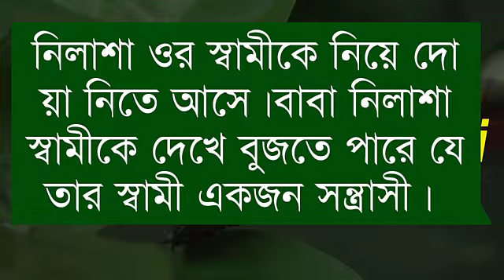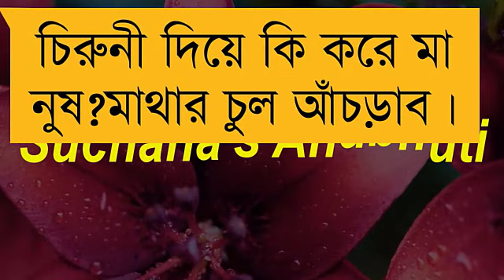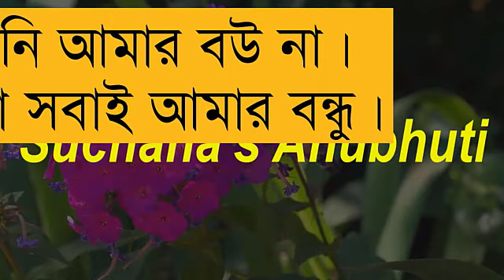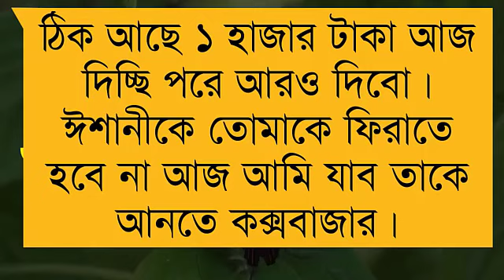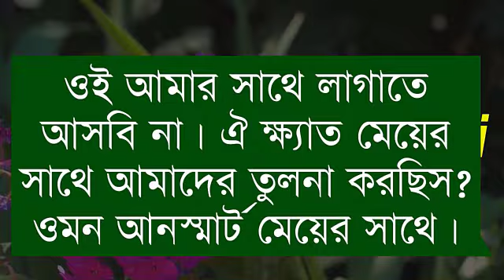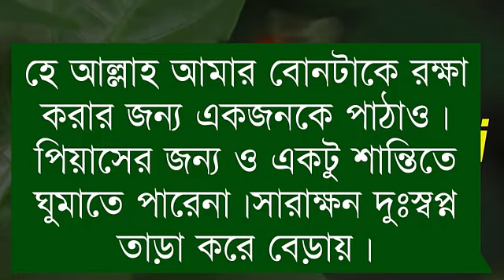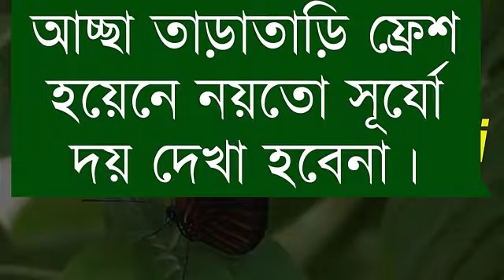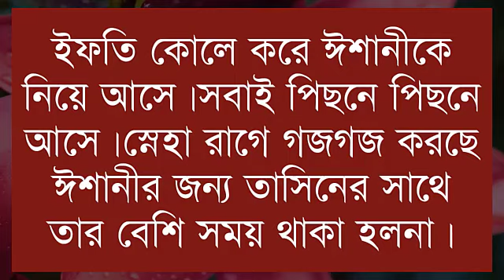শুধু তোমায় ঘিরে - A Romantic Love Story || পর্ব - ৬ || Voice - আশিক & মিষ্টি & প্রিয়াঙ্কা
◆ Script : Collected modified Sonali
◆ Script Writer : সীমা
◆ Video & Music Edit :  Rabindra
◆ Thumbnail edit : Rabindra